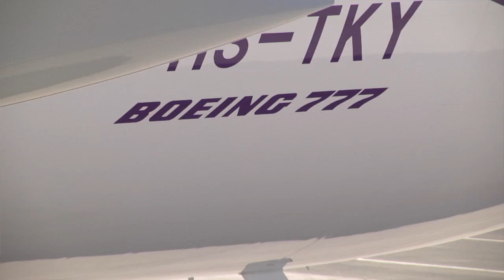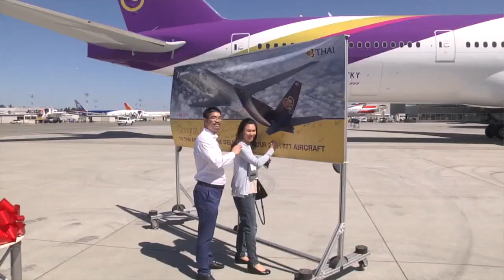Thai Airways International Celebrate 25th Direct 777 Delivery